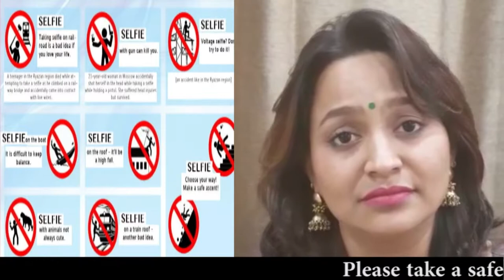Trupti Bhoir's Society awareness message for selfie addicted peoples